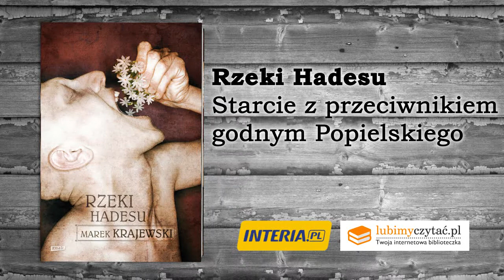"Rzeki Hadesu" Marka Krajewskiego - zapowiedź książki